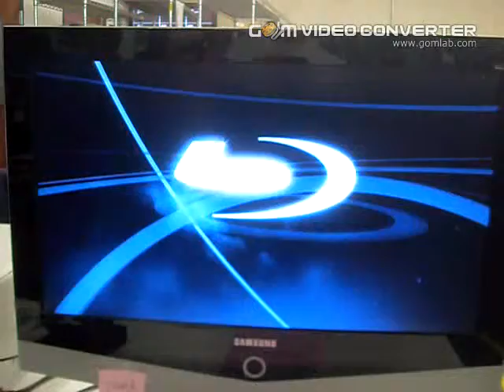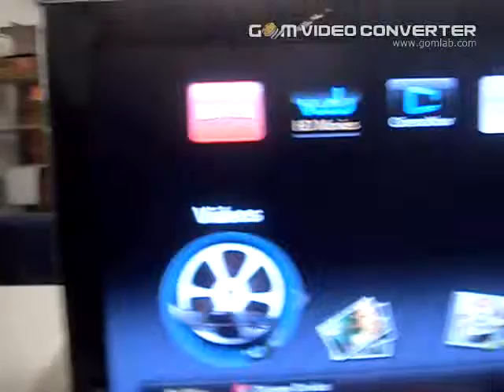4119251454 BD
This is to demonstrate Blu-ray disc playback.

SAMSUNG service note:
05/18/2013 14:22:57
2) Resources used: Video.
Disc Playback, Disc Playback, Blu-rayDisc Movie(s), No, None Of My Blu-ray Discs Are Playing.